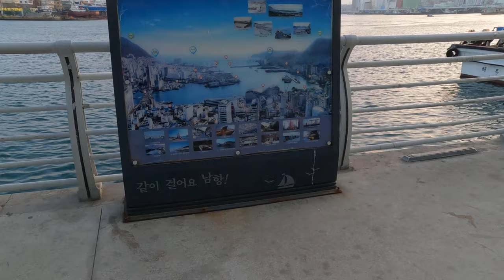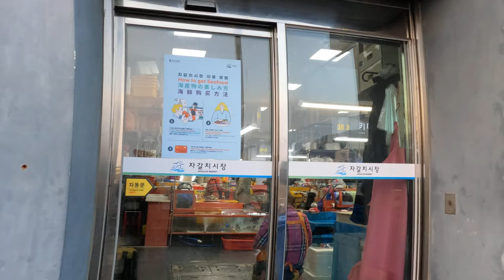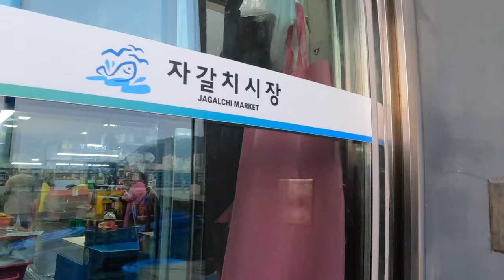🇰🇷자갈치크루즈선착장#부산걷기여행 Travel to Busan on foot